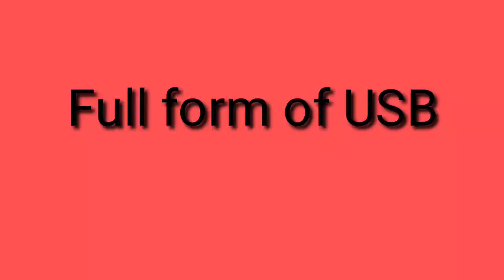Full form of USB